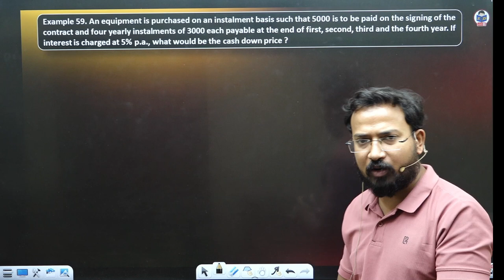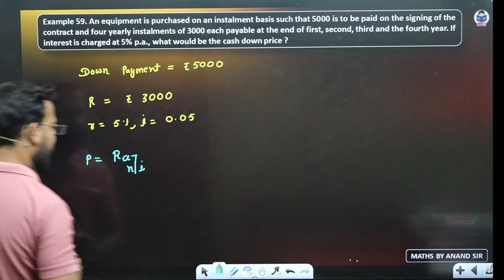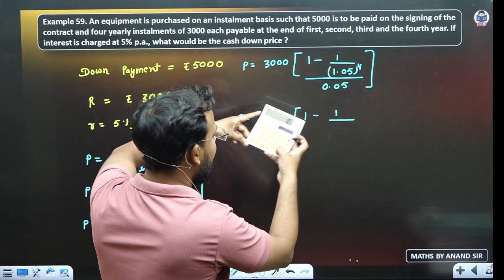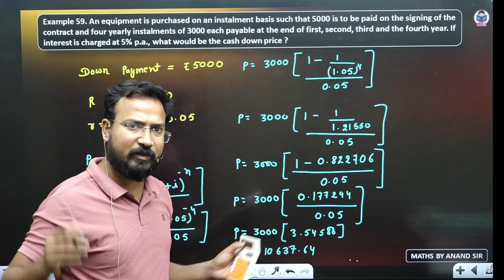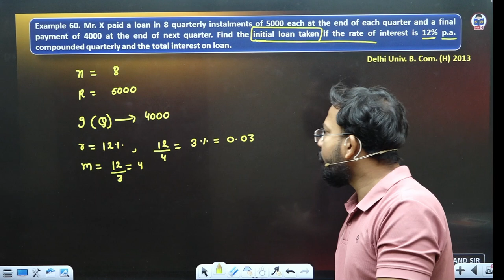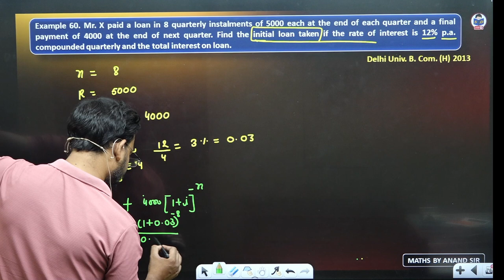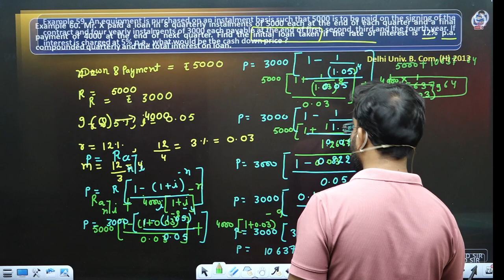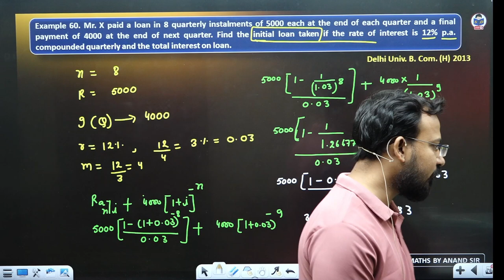Question practice | Mathematics of finance | Part 25 | Business maths for bcom | By Anand Sir